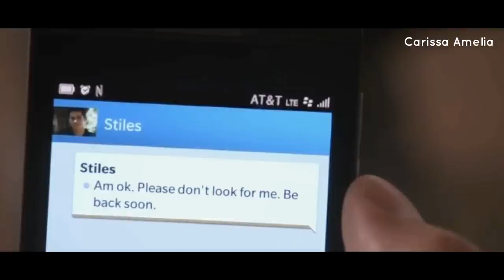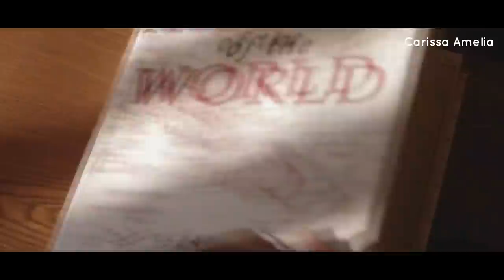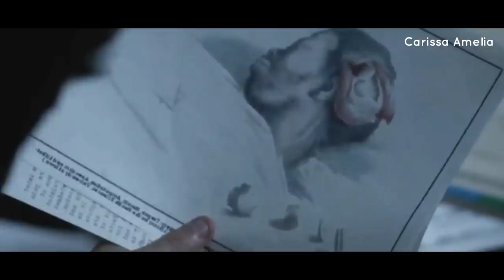TW S3B (E19-20) Ada Malia Untuk Stiles